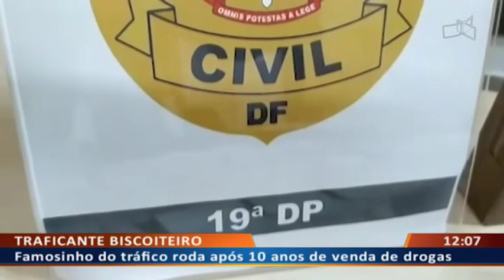DF ALERTA - Famosinho do tráfico roda após 10 anos de venda de drogas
13/11 -  Famosinho do tráfico roda após 10 anos de venda de drogas.